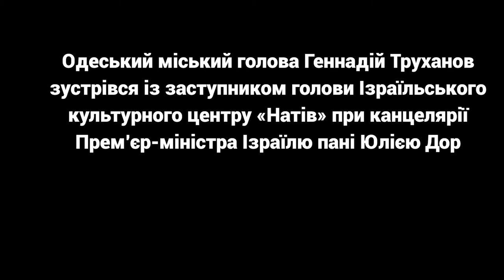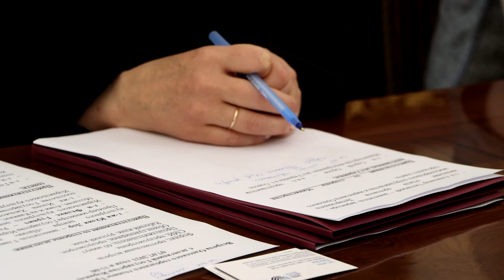Мер Одеси зустрівся з делегацією Держави Ізраїль